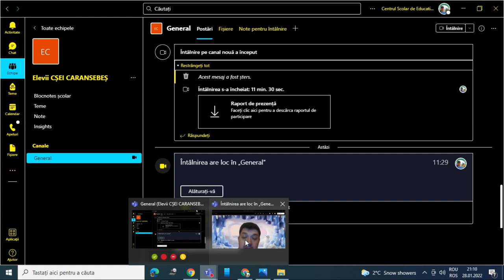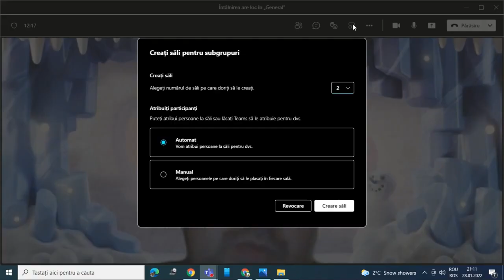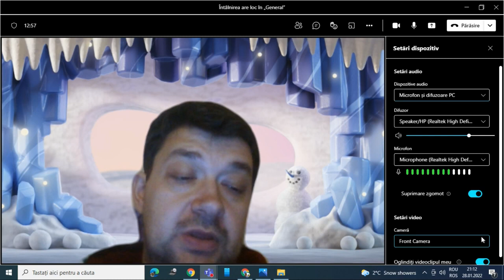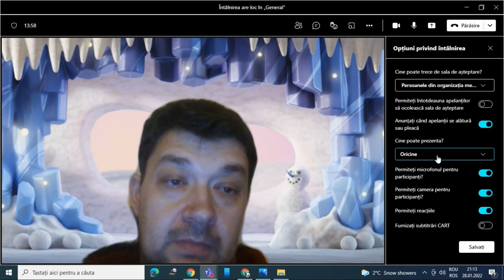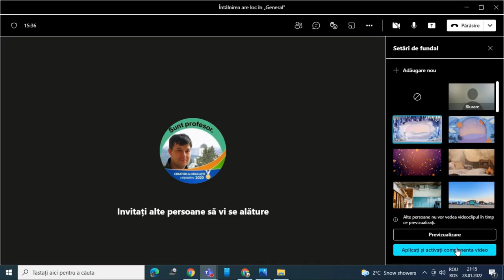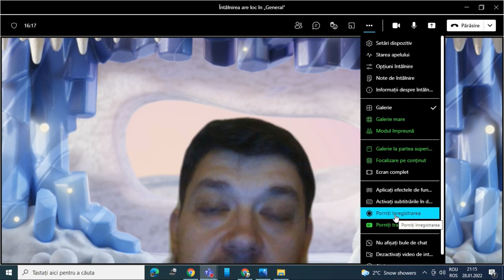Setările videoconferinței Microsoft Teams versiunea Windows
Această resursă educațională deschisă de tip video este un tutorial/ghid care vine în sprijinul profesorilor sau elevilor care doresc să utilizeze platforma Microsoft Teams pentru învățare. Videoconferința în Microsoft Teams este o facilitate oferită de această platformă eLearning de învățare care ne ajută să avem întâlniri on-line gratuite cu elevii, să creem camere de întâlnire online pentru a aduce participanții în grupuri mici pentru conversații pline de viață și sesiuni de brainstorming. De asemenea cadrul didactic poate să sune elevii pentru a participa la videoconferință dacă aceștia au aplicația descărcată și sunt online. Orice școală din țară care dorește să se mute în mediul virtual poate șă își realizeze o școală online utilizând aplicația Microsoft Teams care face parte din suita Office 365 pentru educație, iar licența A1 este gratuită pentru unitățile de învățământ dacă dovedesc că sunt școli.
În acest tutorial am prezentat facilitățile oferite videoconferință în Microsoft Teams.